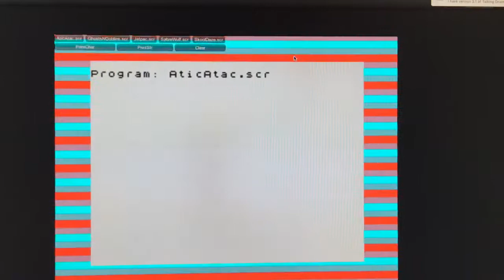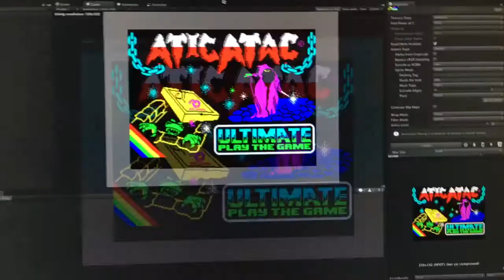Unity ZX Spectrum emulator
An early video of my upcoming Unity ZX Spectrum loading emulation component